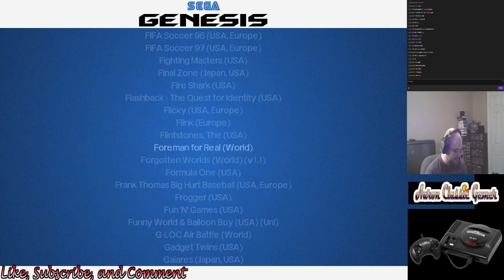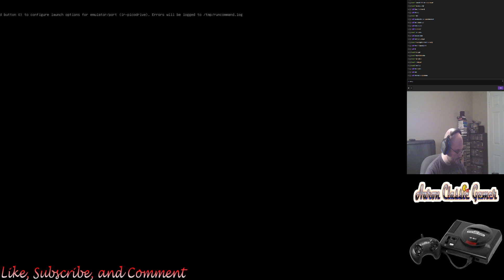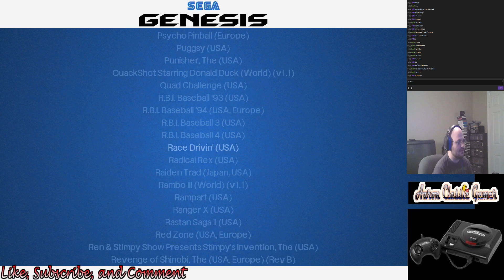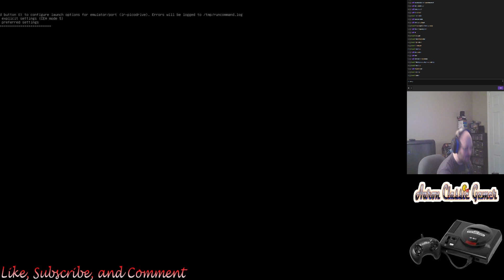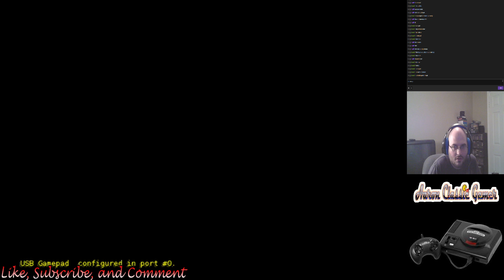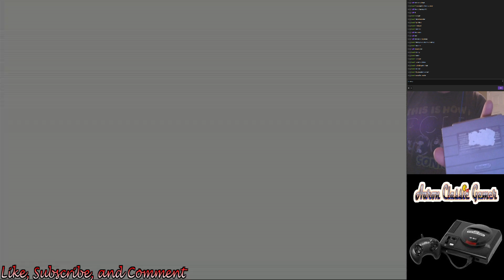Let's Play Sonic the Hedgehog 2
Let's Play some Sonic the Hedgehog 2, Gunstar Heroes, Ristar, and some Rocket Knight Adventures! These titles are some all time classics. I play some Sonic for about 40 minutes then move on to some other classic games! So kick back and enjoy a beer and watch some fun games!